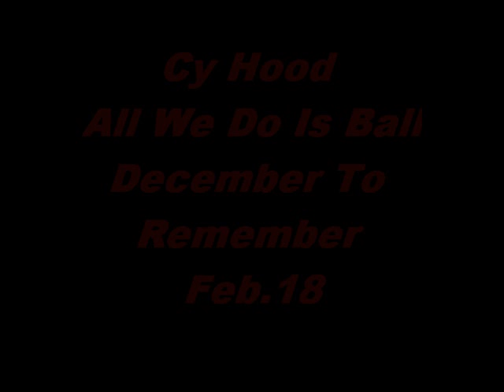Cy Hood All We Do Is Ball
off December To Remember